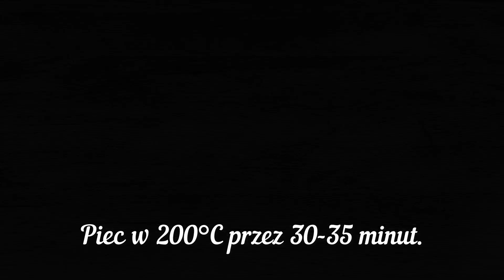To takie proste, dlaczego wcześniej tego nie robiłam ❗️ Podziwiacie jej delikatny smak jak bawełna �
Domowy Chleb Piekarnik to pyszny domowy chleb drożdżowy wypiekany w piecu. Ten przepis pomoże Ci upiec pyszny domowy chleb w piekarniku, który pokochają Twoi bliscy. Piekarnia Lesi. Co może być lepszego niż domowy chleb? Tylko domowy chleb, wypiekany w domu, z miłością, chłonący ciepło Twoich dłoni.

Włącz napisy! Pracują dla Ciebie!
Zróbmy miękki domowy
Bez jajek, bez mleka!

Przepis i składniki:
Ciepła woda 400 ml.
Cukier 15 gr. Drożdże 10 gr.
Dokładnie wymieszać.
Mąka 650 gr.
1 łyżeczka soli.
Napisz w polu komentarza, z jakiego miasta oglądasz wideo.
To jest dla mnie bardzo interesujące.
Posyp stół mąką.
Pozostaw na 60 minut.
Przyjaciele, jeśli podobał Ci się film, możesz pomóc kanałowi.
Podziel na 2 części.
Pozostaw na 10 minut.
Uformuj ciasto.
Nasmaruj olejem roślinnym.
Pozostaw na 15-20 minut.
Nasmaruj wodą.
Wykonuj małe cięcia.
Udostępnij ten film swoim znajomym w sieciach społecznościowych.
Posyp sezamem.
Piec w 200°C przez 30-35 minut.
Nasz chleb jest gotowy.
To jest smaczne.
Do zobaczenia w nowych przepisach.

i aktywuj powyższe powiadomienia, naciskając dzwonek, a jeśli podoba Ci się film, nie zapomnij polubić go i udostępnić znajomym, dzięki.